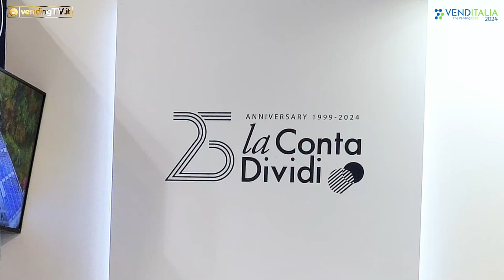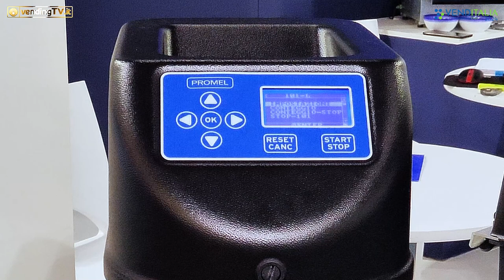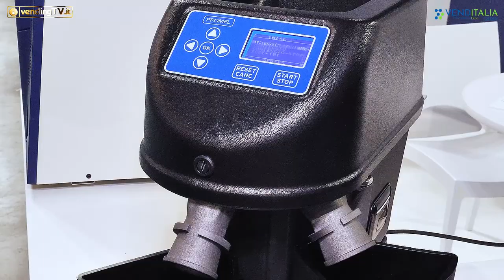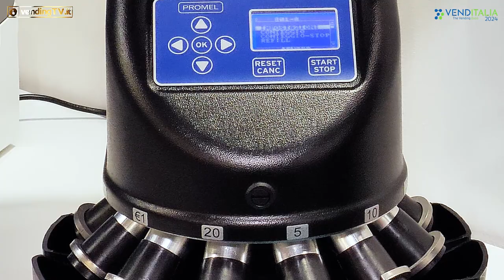VENDITALIA 2024 - Intervista con Federico Bistarini, Responsabile Commerciale Italia di PROMEL srl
Le interviste realizzate da Fabio Russo per vendingtv.it in occasione di Venditalia 2024 continuano con Federico Bistarini, responsabile commerciale Italia della Promel srl, azienda produttrice di selezionatrici di monete.

Nell’anno del 25° anniversario della fondazione, Promel presenta la nuova 101 Large, una macchina ad unica uscita, progettata per estrarre un unico taglio di moneta e dedicata a quei gestori che non hanno la necessità di separare gli spiccioli secondo i diversi tagli, ma solo di estrapolare da essi una determinata tipologia di moneta.

Restano confermate le Contadividi, cavallo di battaglia della Promel e, in particolare i modelli 801A e 501A, i più richiesti dalle società di gestione.